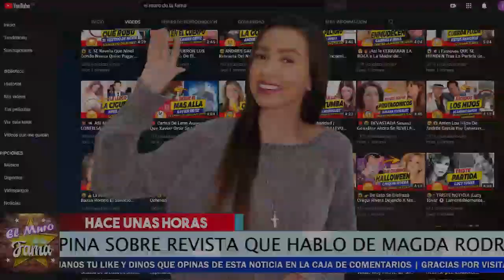🔴🔥 𝗔𝗦𝗜 𝗥𝗘𝗔𝗖𝗖𝗜𝗢𝗡𝗔 Andrea Legarreta Ante lo Ocurrido A 𝗠𝗮𝗴𝗱𝗮 𝗥𝗼𝗱𝗿𝗶𝗴𝘂𝗲𝘇 📢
Jorge Clarividente habia dicho que le hicieron trabajo a magda rodriguez pero asi reacciono Andrea Legarreta  antes esta informacion.